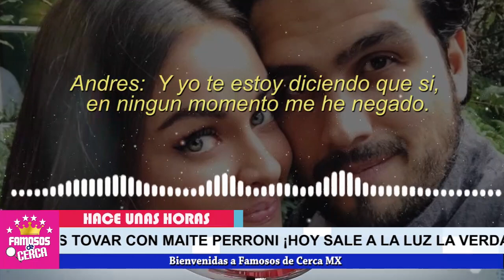🛑 𝗦𝗘 𝗗𝗘𝗥𝗥𝗨𝗠𝗕𝗔𝗡 𝗟𝗔𝗦 𝗠𝗘𝗡𝗧𝗜𝗥𝗔𝗦 De Claudia Martin / Se Filtran Audios de 𝗘𝗩𝗜𝗗𝗘𝗡𝗖𝗜𝗔 𝗘𝗻 𝗦𝘂 𝗖𝗼𝗻𝘁𝗿𝗮 🛑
DE ULTIMA HORA !!! Maite Perroni ( ASI REACCIONA a Audios Filtrados De Claudia Martin )

Se Le cayo la farsa a Claudia Martin. Aqui Todos Los Detalles

 BIENVENIDOS!!!
suelta la sopa
televisa
exclusivas
venga la alegria
tv azteca
polemica
chismes
Entertainment
farandula mexico

¿Dónde estudió Claudia Martín?
¿Cuántos años tiene Claudia Martín de Tik Tok?
¿Cuál es la edad de Claudia Ramírez?
56 años (30 de julio de 1964)
¿Cuándo nació Claudia Ramírez?
¿Quién es el papá de los hijos de Claudia Ramírez?
laudia martin y maite perroni
claudia martín y su esposo
claudia martín y ana martín son familia
claudia martín boda
claudia martín edad
padres de claudia martín
claudia martín instagram
quien es la mamá de claudia martín
maite perroni netflix
maite perroni edad
maite perroni oscuro deseo
maite perroni tiene hijos
maite perroni y william levy
maite perroni esposo
maite perroni novelas
maite perroni instagram